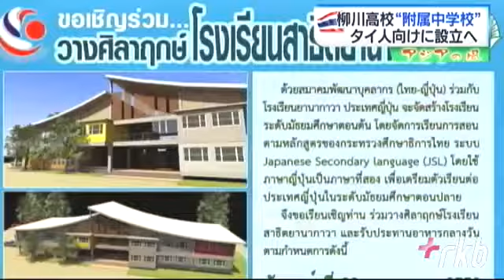YANAGAWA SCHOOL (News 2015-05-26)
ข่าวการจัดตั้ง โรงเรียนสาธิตยานากาวา ณ จังหวัดนครศรีธรรมราช ประเทศไทย